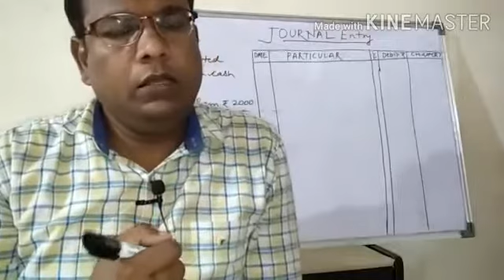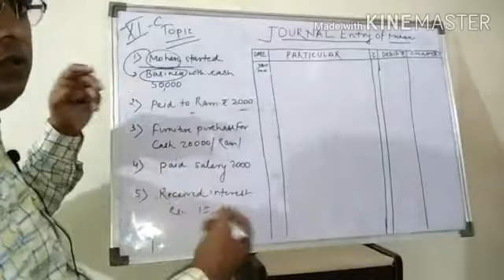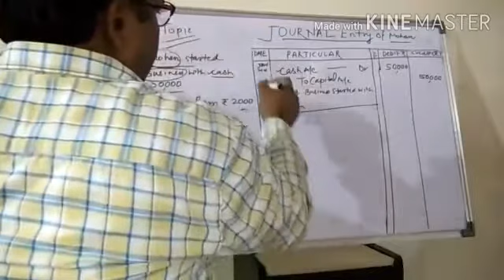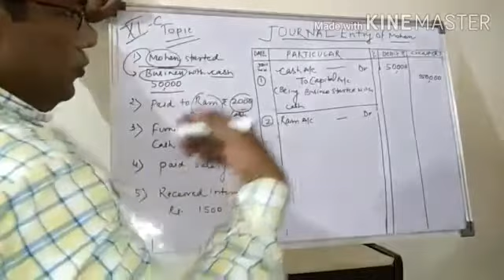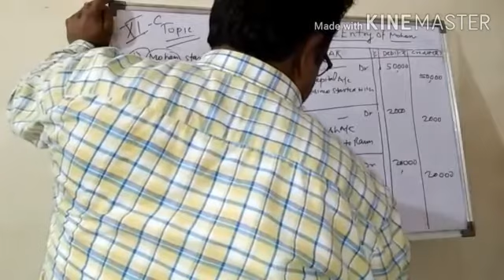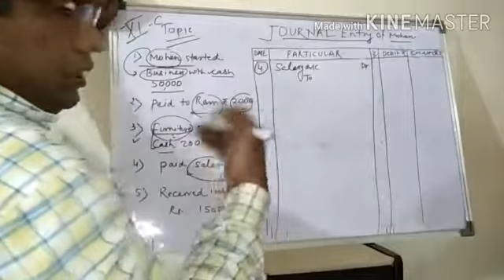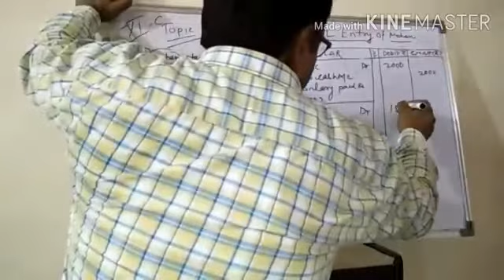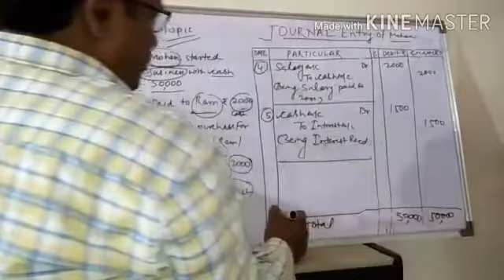class11 ecommerce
financial accounting